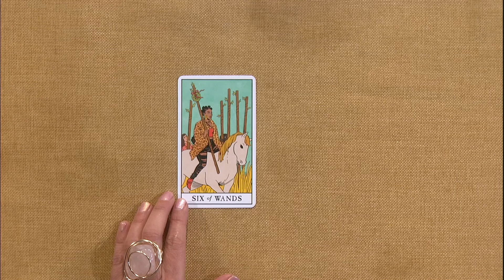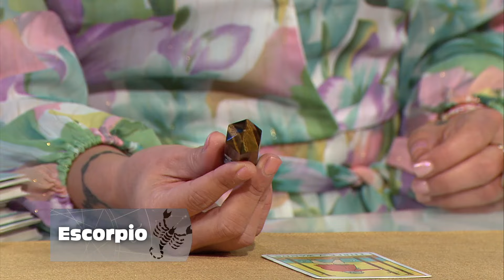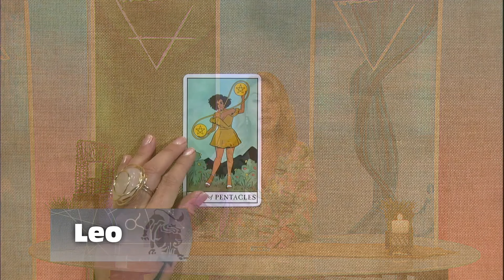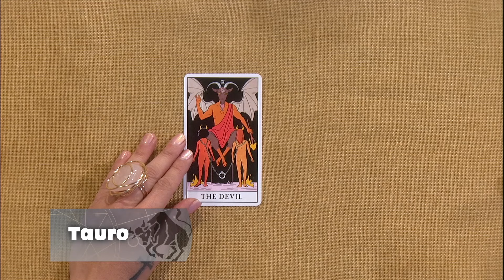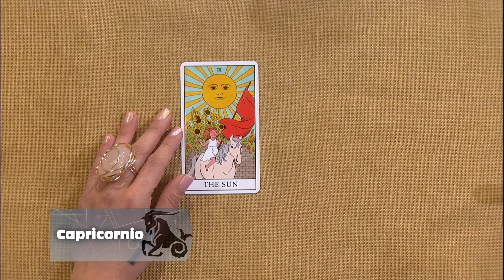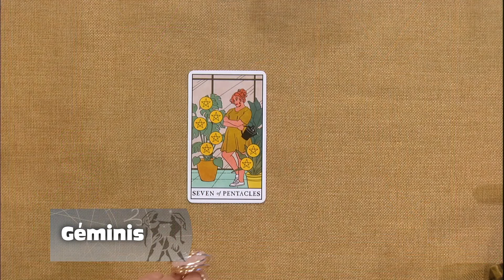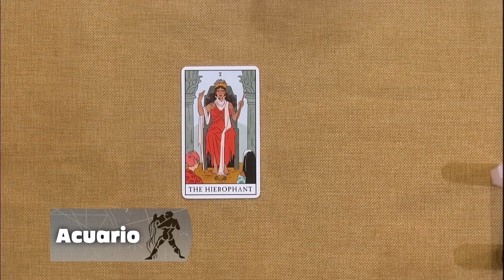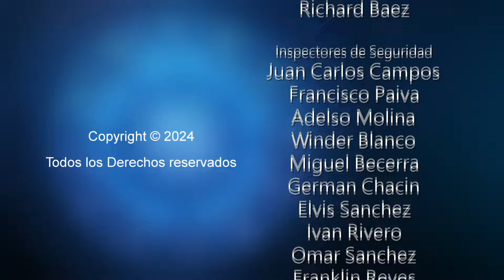Los Astros Marzo 13